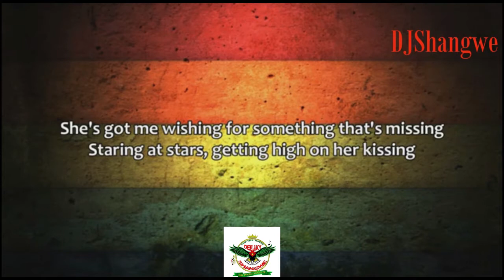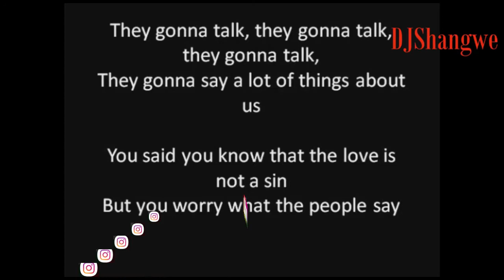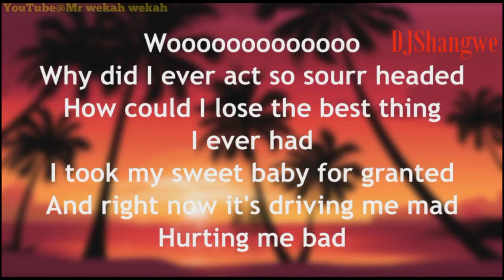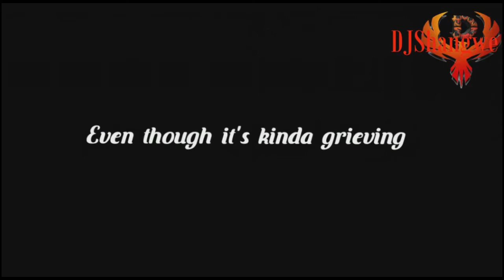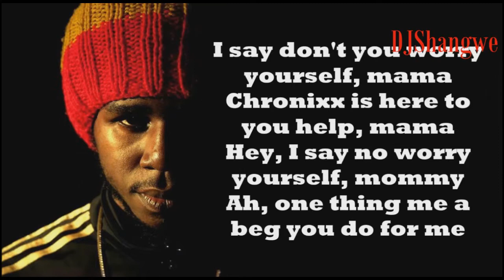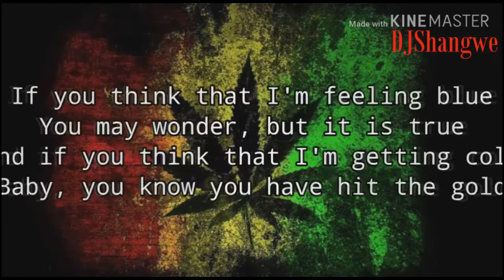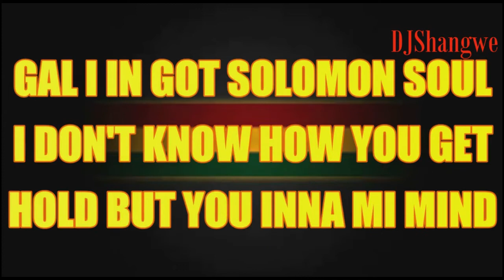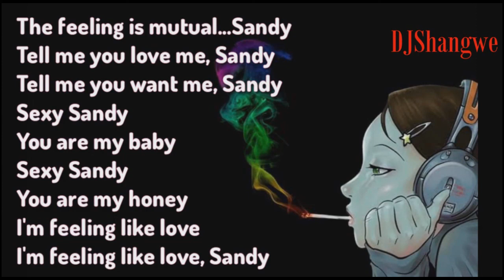REAL LOVERS' ROCK REGGAE (Valentines Brunch) - DJ SHANGWE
Mixtape comprises of the best REGGAE LOVERS ROCK from the legendary reggae artistes.
Mastered by one DJ SHANGWE 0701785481